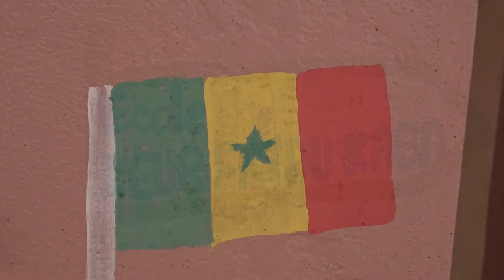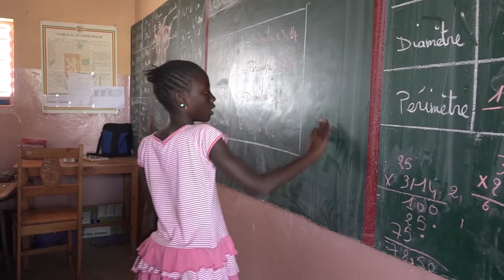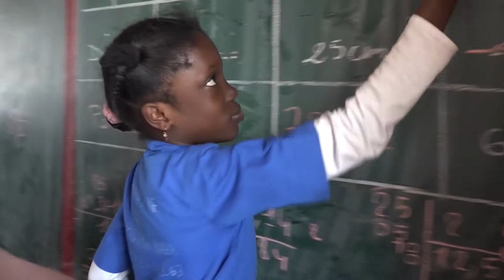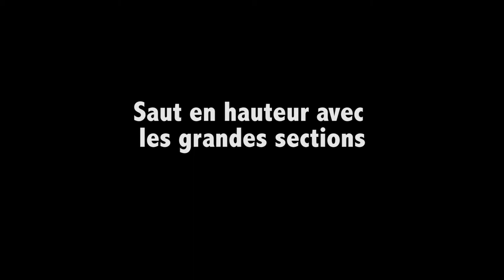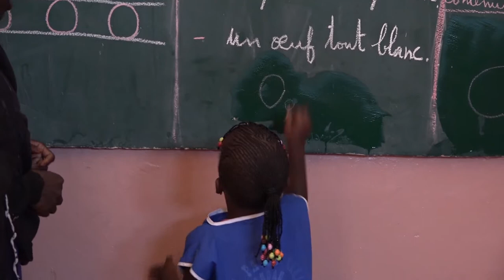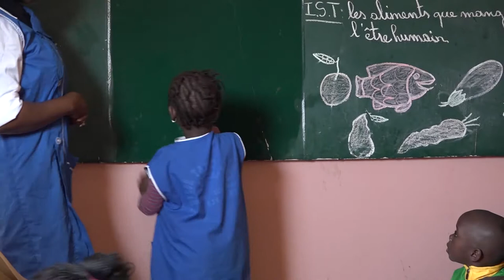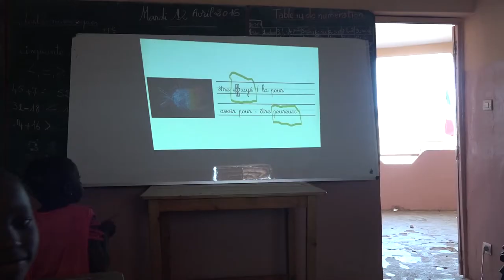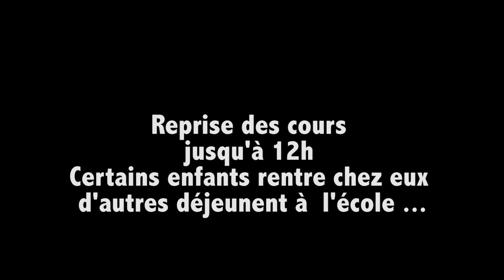École Keur Fatou Kaba 2016